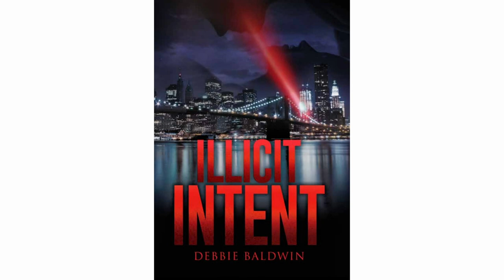The Stir SIP Series Vol. 33 Presents Tom Hanks: His Top Movies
He’s one of the most popular and recognizable Hollywood stars in the world, and frankly, we can’t imagine the movies without Tom Hanks.

Through the years, the Academy Award-winning actor has captivated generations of moviegoers, not only with his extensive achievements on- and off-camera, but also with his average-Joe, aw-shucks charm.

After serving as host for “Celebrating America,” the televised primetime concert event that capped off Inauguration Day festivities for Joe Biden and Kamala Harris this week, the actor is said to be resuming production of the highly anticipated biopic, “Elvis,” in which he plays Col. Tom Parker. A movie released in theaters on Christmas day, “News of the World,” stars Hanks as a Confederate Civil War veteran charged with returning a young girl taken from her Native American family, is currently streaming simultaneously on Netflix.

On this episode of The Stir Podcast, the Binge Besties pay tribute to the legendary actor by curating a must-see list of Tom Hanks movies, from his breakthrough comedy films of the 1980s to those hard-hitting dramas that brought him critical acclaim in the decades to follow.

Full of humor and heart, The Stir Podcast's SIP Series wants to be your new BFF when it comes to movies, shows and other diversions - and treats to go along with it! True to their passion, the Binge Besties - award-winning journalist Trish Muyco-Tobin and author, entertainment columnist, and sitcom creator and producer Debbie Baldwin - discuss their love of film (and lists!) and other at-home entertainment, as well as share easy, pantry-friendly recipes for the show's weekly signature sweet treat.

Host: Trish Muyco-Tobin
Guest Co-Host: Debbie Baldwin
Editor: Carson Crow
The Stir Theme Music by: Mike Muyco
A Gazelle Media Production